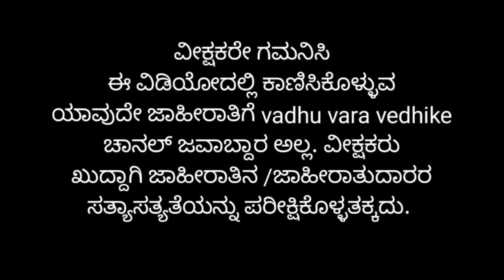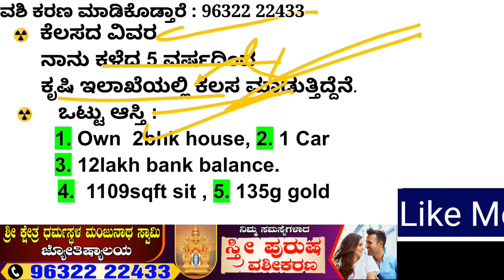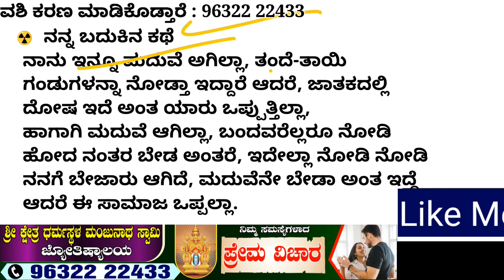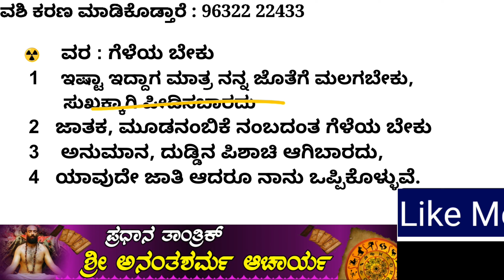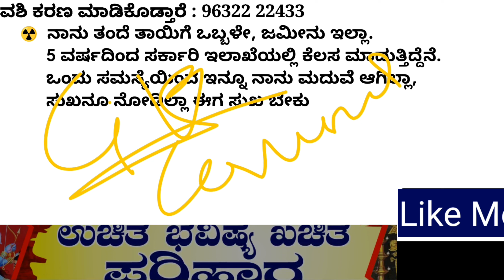Vara beku nange, Toyota fortuner car,1109sqft 2bath 2bhk house detail